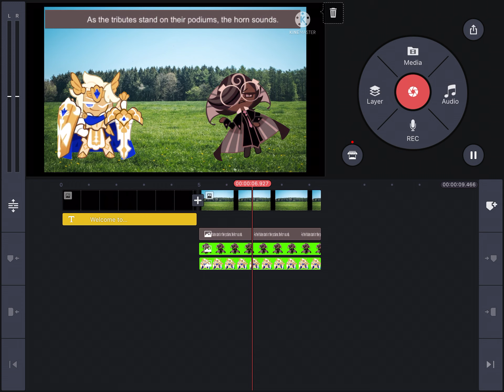Sneak peak of what I’m working on.